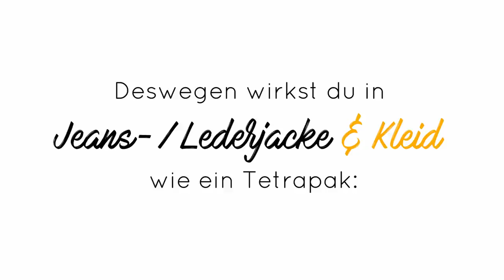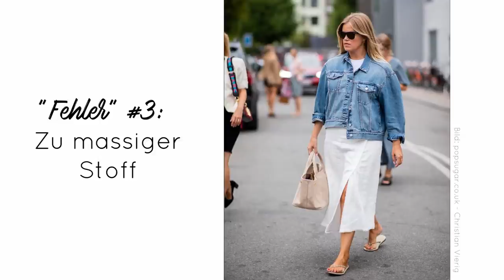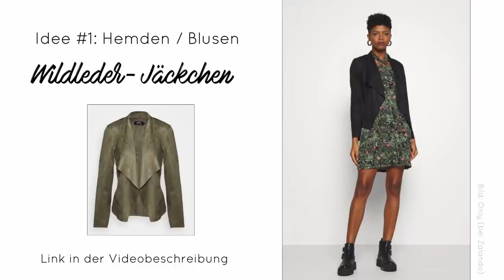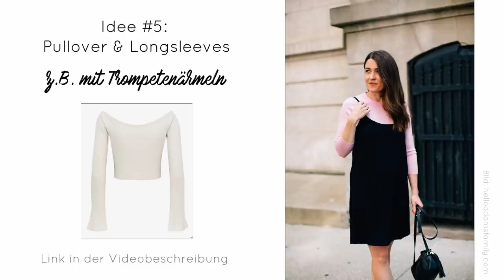Welche Jacke zu KLEID oder ROCK kombinieren? 7 bessere Alternativen zur Jeans- und Lederjacke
Niemand möchte aussehen wie ein Tetrapak in Kleid/Rock + Jacke - aber genau das passiert uns oft bei Jeans- und Lederjacken, wenn man nicht der passende Figurtyp dazu ist. Hier gibt's deshalb 7 bessere Alternativen wie du dein Kleid richtig kombinierst 😊

Lust auf mehr Mode- & Ordnungstipps?

Die Teile aus dem Video:
(freiwillige Werbung, für euch zum Nachshoppen)

Modeinspo, Einblicke in meinen Kleiderschrank und Blicke hinter die Kulissen :)

*= Partnerlinks - Ich verlinke meine Empfehlungen direkt zu den Shops, wo ihr die Teile kaufen könnt. Mit einem Klick oder sogar Einkauf über diesen Link, unterstützt du mich, meinen Youtube-Kanal und diese Community :) Natürlich kommen auf Dich dadurch keine extra Kosten zu.